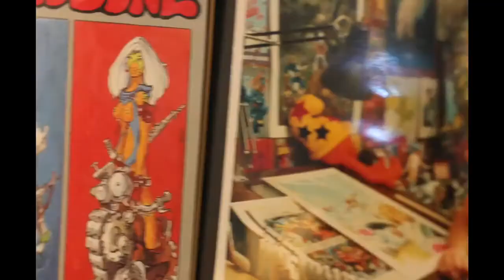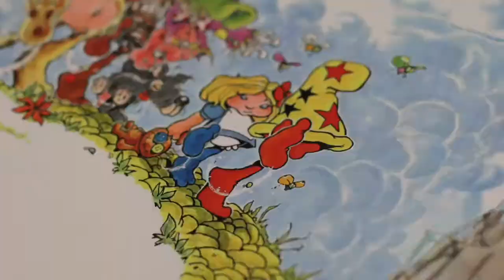Mark Bode on Vaughn Bode's Lizard Of Oz Jigsaw Puzzle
BODE RELEASE PARTY IN SAN FRANCISCO FRIDAY AUGUST 27TH, 2010 @ 7PM!!!
Mark will be doing in-person signings!  Free event, including free PBR and Blue Angel Vodka.
TOTT Global release video for Vaughn Bode's Lizard Of Oz Jigsaw Puzzle.  Also check out "Wanna Ride?"Jigsaw Puzzle by Mark Bode video.